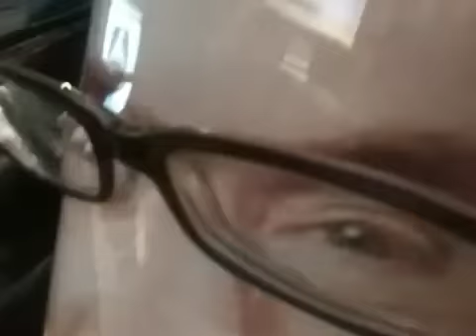Crudos Tribal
This is a sneak preview of the making of the crudos tribal chuck norris song hope you enjoy it